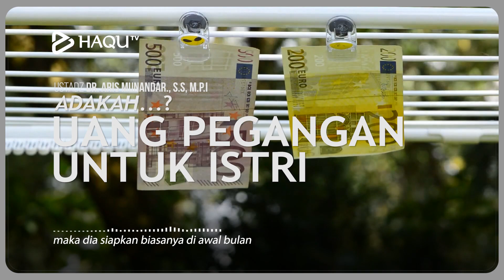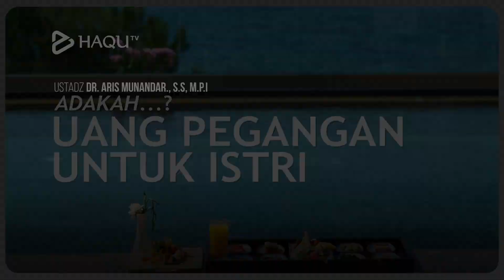Poster Dakwah: ADAKAH UANG PEGANGAN UNTUK ISTRI..?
USTADZ DR. ARIS MUNANDAR, SS, MPI

 suami wajib menafkahi istrinya memenuhi kebutuhan makan dan pakaian istri. kebutuhan makanan itu terdiri dari makanan dan minuman.
 makanan terdiri dari biasanya dalam bahasa kita ada nasi, sayur dan lauk. Dan nafkah makanan ini teknisnya ada dua:

YUUK. Simak penjelasan Ustadz...